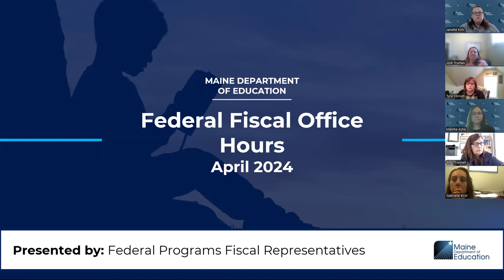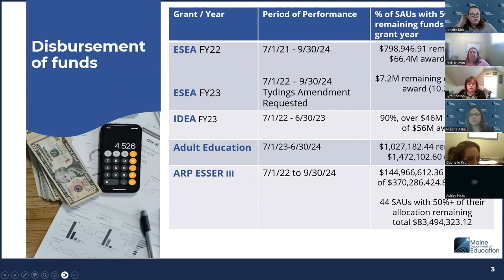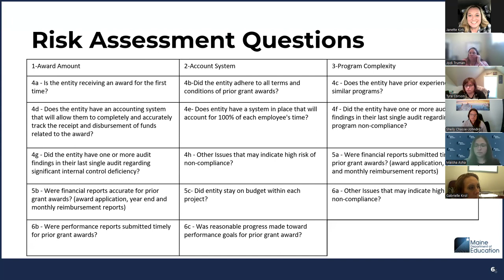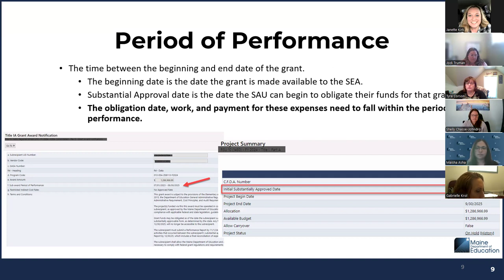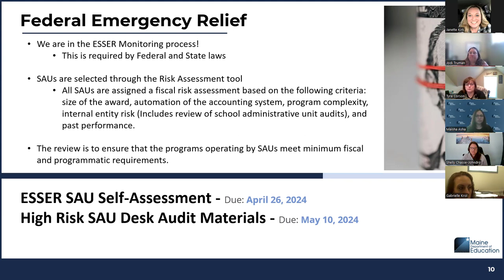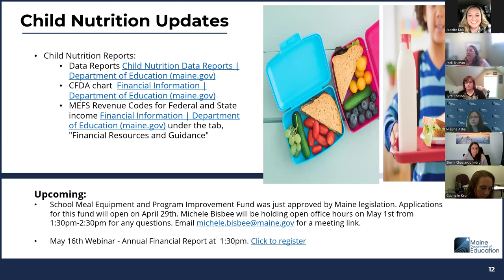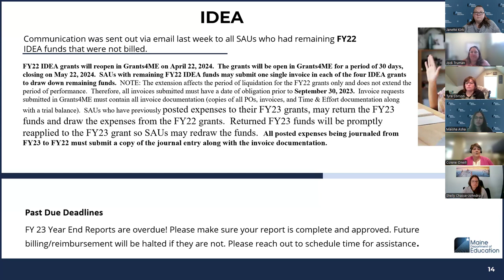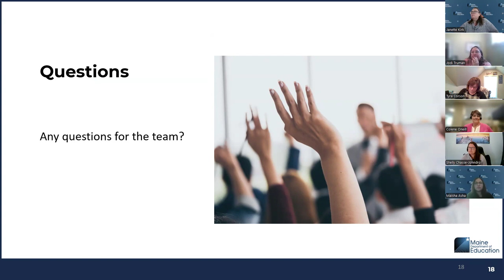Federal Fiscal Office Hours (4/2024)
This month's update provides information regarding program performance reports and remaining funds, risk assessment, FY25 preliminary allocations, contracts, and substantial approval, period of performance concerning grant funds, and monthly team updates.